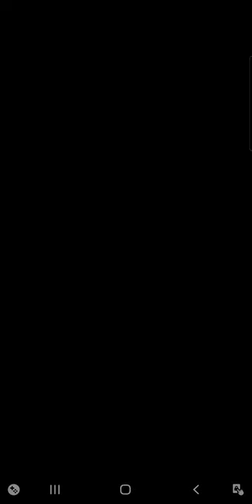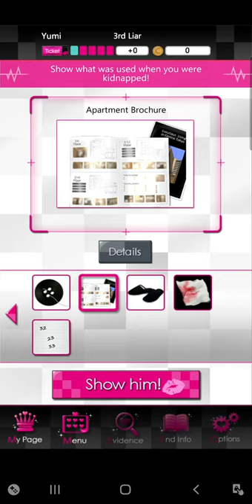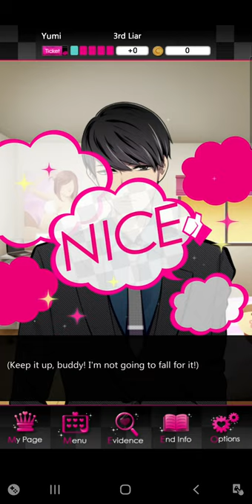Is Sotaro the liar? - Liar! Uncover the truth Otome Game - Liar 3